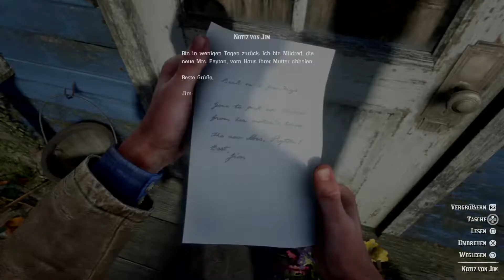Kopfgeldjäger | #32 | Red Dead Redemption 2 🏜️ Gameplay Deutsch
Let's Play by peetsn_gaming
Red Dead Redemption 2 Deutsch
Red Dead Redemption 2 German

Open World Action Adventure Game von Rockstar Games

Kauflink für die PlayStation 4
Kauflink für die Xbox One

64 GB Corsair Dominator Platinum DDR4 RAM
ASUS ROG Strix GeForce RTX 3080 Ti 12GB GDDR6
3x ASUS ROG Strix XG27AQ
Samsung 980 Pro 2 TB
Corsair Hydro Series H115i RGB Platinum
Corsair Crystal 680X
Corsair K100 RGB
Corsair M55 RGB Pro
Corsair MM800 RGB Polaris Cloth Edition
Corsair ST100
3x Corsair QL120 RGB
3x Corsair QL140 RGB
2x Corsair ML140 RGB Ellite

Meine PlayStation 4
Meine PlayStation 5
Mein TV
Mein Headset
Mein Mikrofon